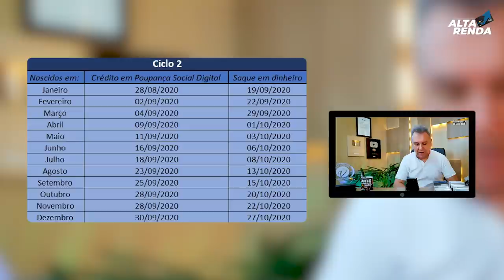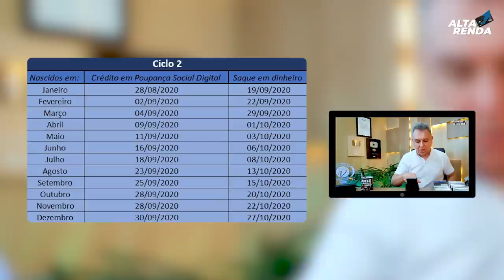💳Caixa vai pagar a 5ª parcela do auxílio Nesta quarta feira 02/09